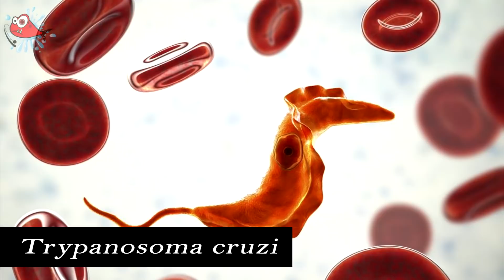PERIGO NA PESCARIA! Esse inseto pode matar!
Em nossas pescarias, principalmente as que realizamos no período noturno e pernoitamos em acampamentos, devemos tomar cuidado com um pequeno inseto. O bicho barbeiro é um inseto hematófago, isto é, que se alimenta de sangue e estando contaminado pelo protozoário Trypanosoma cruzi, pode transmitir a doença de chagas. Confira nesse vídeo, curiosidades sobre esse pequeno percevejo e saiba também como se prevenir dessa doença!